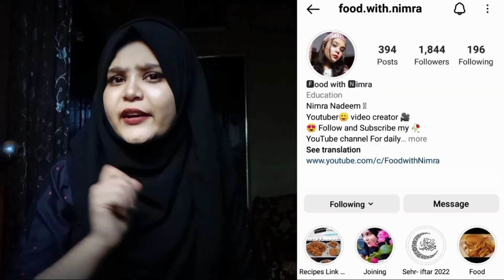Chatkara Boti Recipe | Beef Masala Chatkara Boti Recipe | Bakra Eid Special | Lemon Chatkara Boti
Chatkara Boti Recipe | Beef Masala Chatkara Boti Recipe | Bakra Eid Special | Lemon Chatkara Boti | Fried Beef Boti